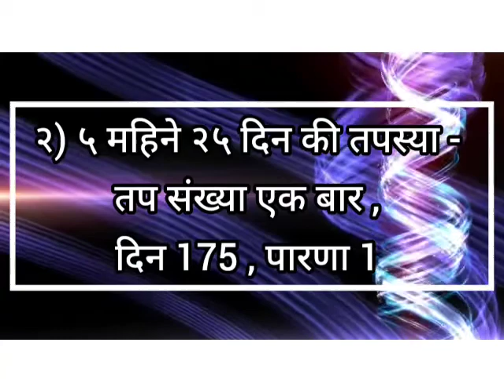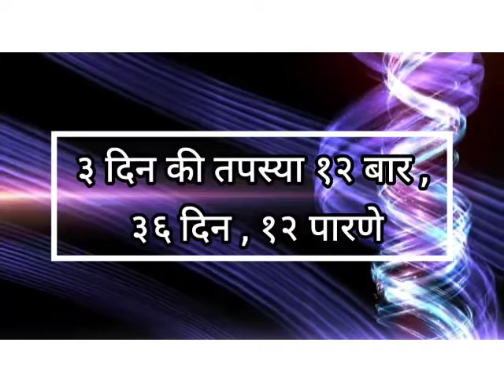थोकडा नं - 158 । प्रभु वीर की अनुपम तपस्या यात्रा का थोकडा